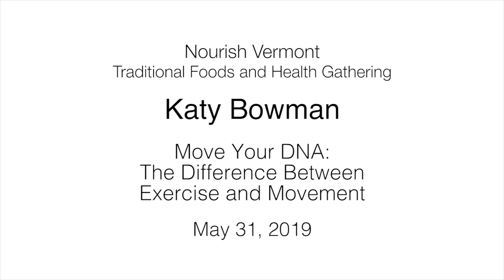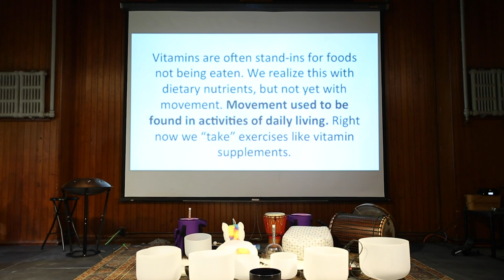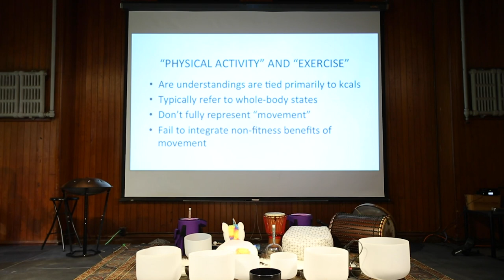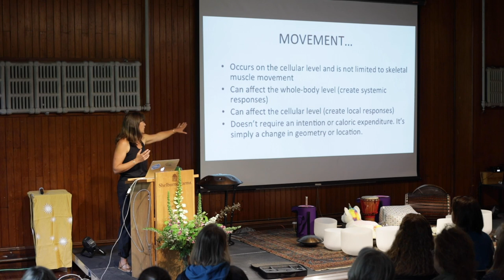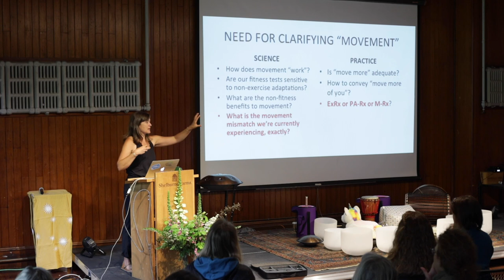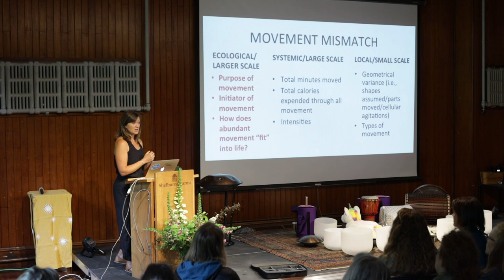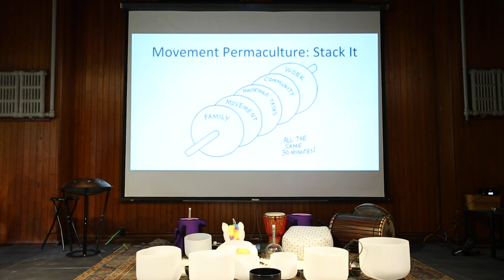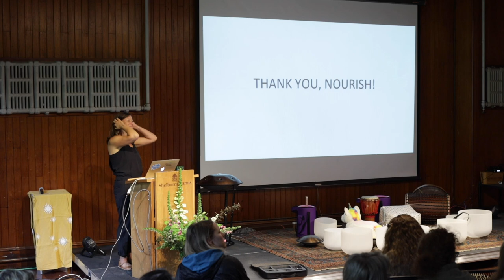Nourish Vermont 2019 | Katy Bowman | Move Your DNA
We are currently experiencing a pandemic of sedentarism. This sedentarism is an entirely new, entirely unprecedented environment for the human body, which does not cope well with a lack of mechanical input. We’ve been told we need to “move more,” but what does that mean, exactly? What counts as moving more? Regular movement doesn’t only affect our body composition and the state of our heart and skeletal muscles; through a process called mechanotransduction, our cells’ behavior changes when they’re moved. Movement influences the expression of our genes.

Animal bodies, including humans’, do not require exercise—they require movement. In order to be fully moved, humans need the almost constant, widely varied movement conditions in which human bodies evolved. Currently our society is almost entirely movement-free while our bodies’ need for movement is very high; thus we are experiencing an evolutionary mismatch when it comes to movement, both in terms of volume and distribution. A commonly proposed solution to sedentarism is exercise, which both technically and ideologically is limited to a very small section of a day, a handful of minutes per week—drastically different from the conditions that formed our physiology.

To understand why physical inactivity is a leading cause of non-communicable disease and disability, we must also understand: that movement is both a whole-body and a local (part-by-part) phenomenon; the process of mechanotransduction; and the cellular adaptations to movement. To understand why the rate of inactivity is currently increasing in high-income countries, we must understand movement outsourcing and the impact of convenience on our physiology. The key to moving our bodies more lies in understanding what movement is, how it works, and most importantly how it can fit easily into our daily lives, which was where it came from in the first place. To move ourselves well, we must understand the nature of movement.